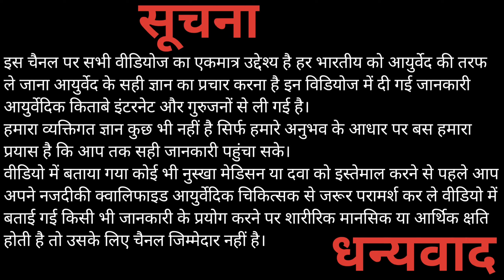2 मिनट से पहले तैयार हो जाएगा हथियार। hakim faisal